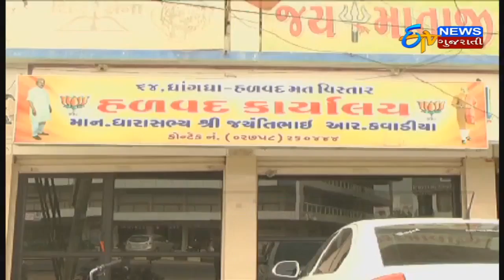MLAનો X-Ray: વાત મોરબી જિલ્લાની બેઠક ની | MLAનો એક્સ-રે રિપોર્ટ | ETV Gujarati News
A detailed report of political scenario and leaders and probable candidates of Morbi constituency for upcoming Gujarat elections.

જાણો મોરબી જિલ્લાની રાજકીય માહોલ લોકમતને.